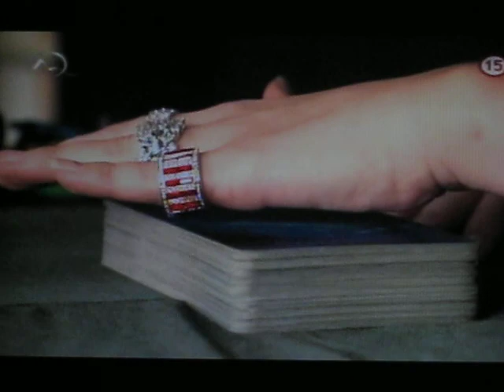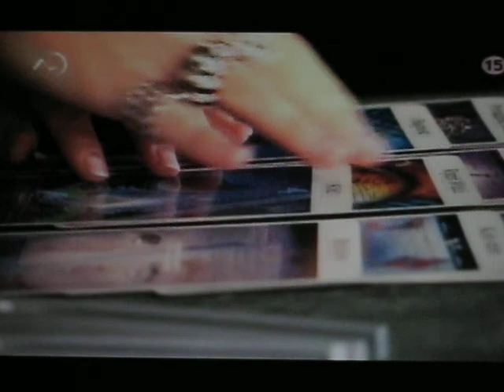Jasnovidka Livia TV Markiza /Reflex /Martina Schindlerova